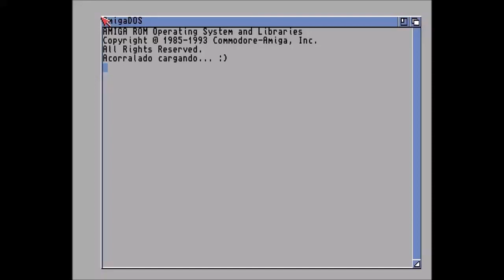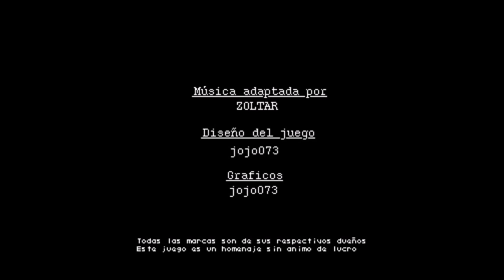Amiga - ACORRALADO (LONGPLAY)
Inspiration from the first Rambo movie = First Blood.

Don't push it or I'll give you a war you won't believe.

this game is made with Backbone.

Good work José A. González P with the graphics.

Thanx for a new Rambo game to the AMIGA !